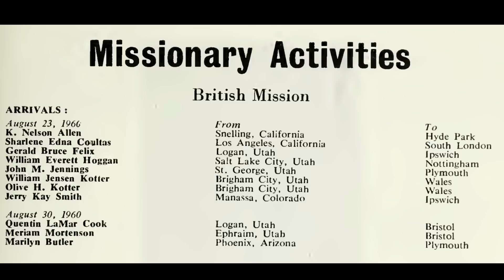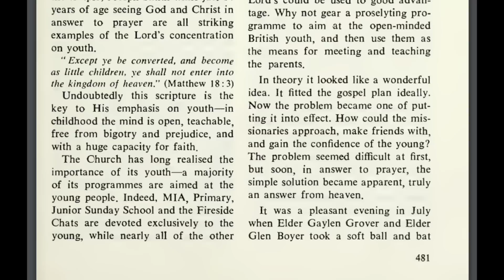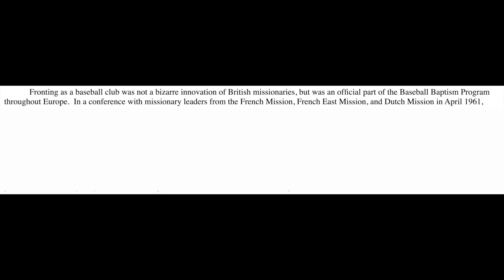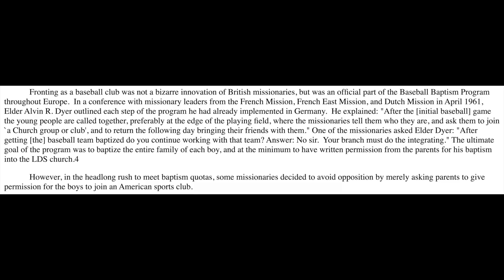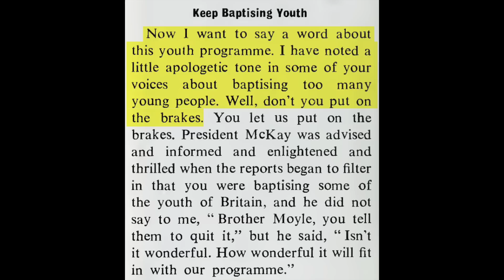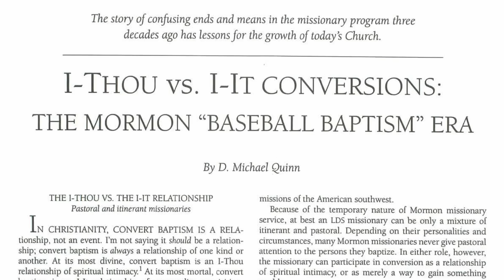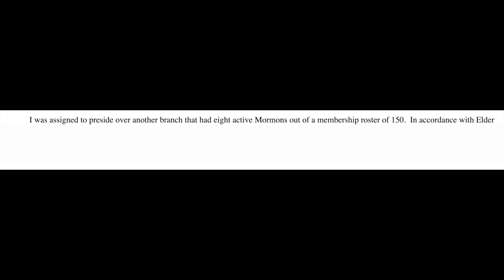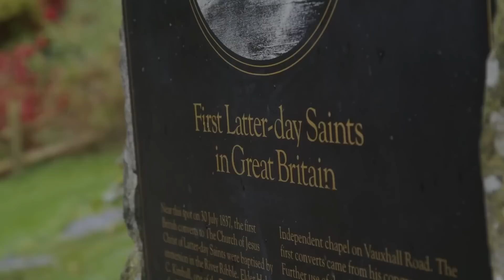The SHOCKING TRUTH of Mormon Baseball Baptisms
In the 1960's, The Church of Jesus Christ of Latter-day Saints was booming in the United Kingdom. Well, at least on paper it was. Join me in exploring the over controversial proselytising concept known as "Baseball Baptisms" which often saw young British boys baptised, believing they were simply joining a baseball club.

*VIDEO SOURCES*

D. Michael Quinn

The Media in this video (including the thumbnail) is used in a transformative way, for the purpose of review and critique. The images in the thumbnail are used as the primary means of visually identifying the subject matter of the video. Sources have been listed to provide credit.